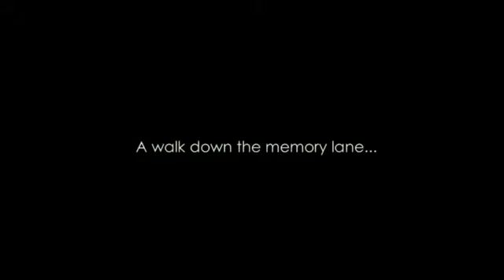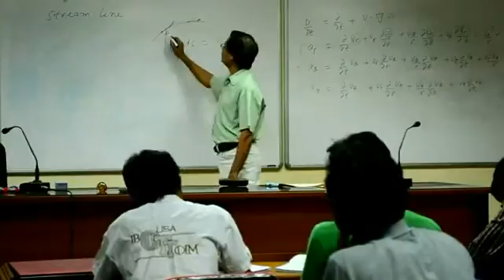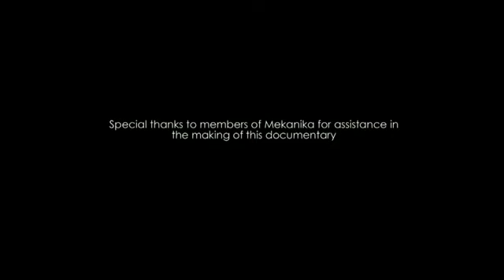60th Anniversary of Mechanical Department, IIT Kharagpur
Documentary of Department of Mechanical Engineering, IIT Kharagpur made during its Diamond Jubilee celebration by Team Mekanika. Mekanika is the official society of Department of Mechanical Engineering, Indian Institute of Technology, Kharagpur